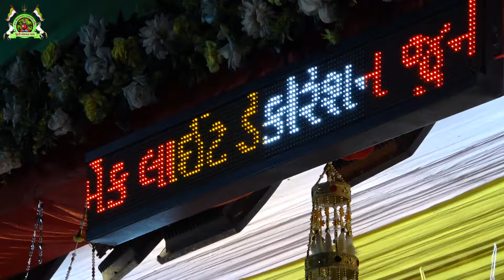જાનુ આવી રાજમાં રે લોલ (અક્ષય મોરી) Juni Morvad Ramamndal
Album:-  Janu Aavi Raj ma
Cast :- Ramamandal (Juni Morvad)